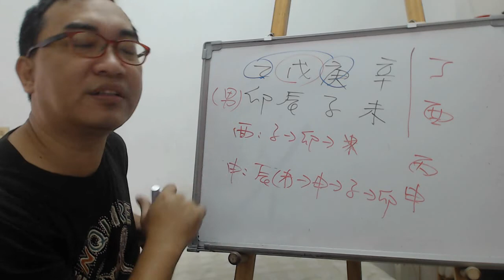八字案例─火金大運不同情況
大師能指點一二，這個丁酉和丙申大運如何？（很多人說法不一樣）

很多人學八字都喜歡單純用金木水火土來看自己的大運，其實這樣論斷是很危險的，因為同樣的五行一進來是可能會產生很大的差異現象的。

我們來看看這八字的丙跟丁的差異，丙辛一合，天干剩一個戊土，要是丁則是火克辛金，辛金受傷。所以丙是什麼都沒有，丁卻是辛金受傷的情況。

地支的情況再來看看，申金是土生金，金生水，水生木的連續相生。但酉金則是辰酉一合，水生木去剋土。所以在酉金地支沒有食傷反倒還受傷了一個劫財。所以差別就是在財運會比較差。

不過要是單從大運來看，這兩柱大運都是火金大運，理應要同樣的情況，但其實一分析，會發現其實丙申大運要優於丁酉大運的。其實這差一點就是在於五行流通是不一樣的情況所產生的差異點。
服務項目(事先預約)
4.八字批命(流年)3600、取名3600、勘宅12000、姓名鑒定500
5.Line：s12860990 微信：s12860990
8.服務地點：高雄市大社區萬金路82-7號(楠梓火車站前的旗楠路一路直走便可看見萬金路)